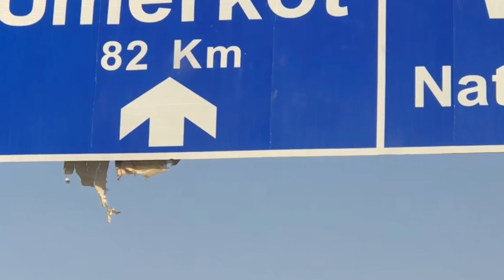Mirpur Khas Sindh ❤️😂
Is vlog main hum Mirpur khas jane ka view dekayenge

IPhone 7 Plus editing

keep supporting...